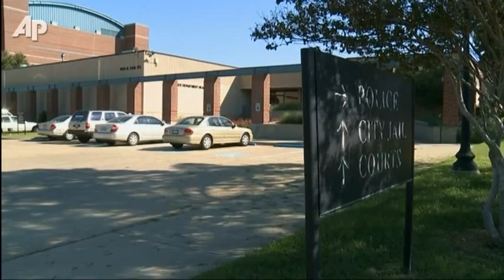Texas Rapist Appears to Target Sorority Alumnae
A national black sorority is urging alumnae in the Dallas area to make changes from putting away their key chains to refraining from wearing clothing linking them to the group after several rapes that appeared to target members. (Oct. 25)